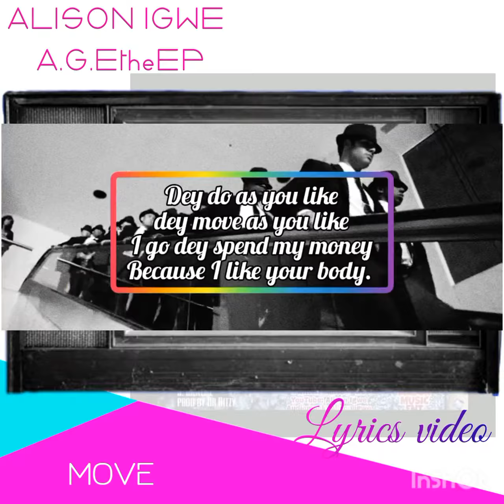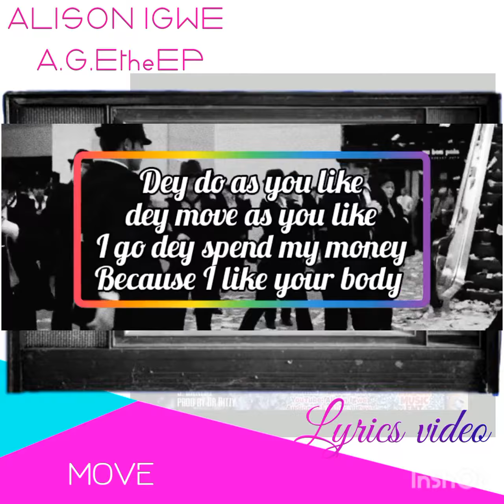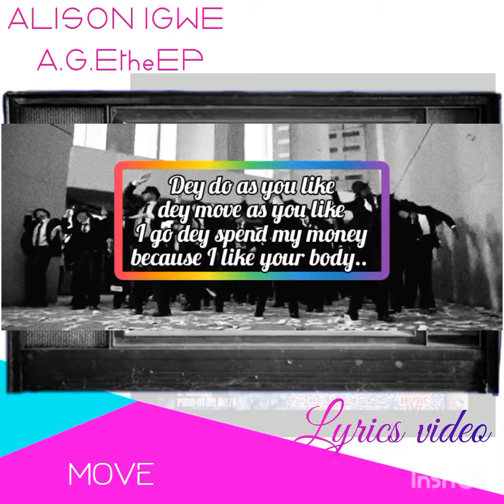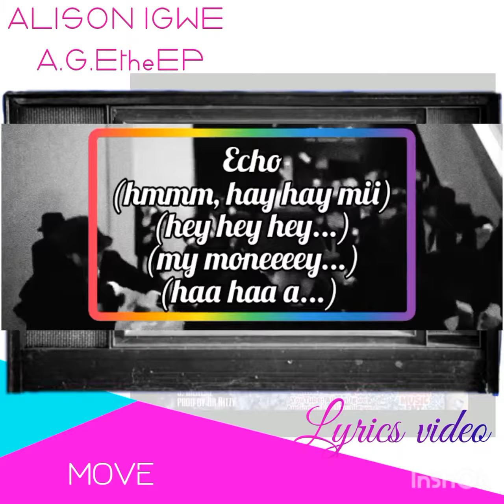Alison Igwe - Move (Official Lyrics video)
This is the official lyrics video for the dance song Move by music Artiste "Alison Igwe".

Move is the Eight track from "A.G.EtheEP" released on the 26th November, 2019.

Watch full lyrics video click link on bio 👆

Written by: Alison Igwe
Produced:  3ga fingers
Copyright:  Major Music Ent
Year:         2019